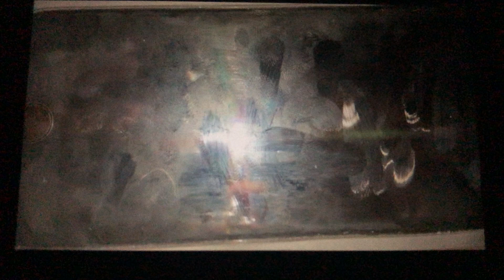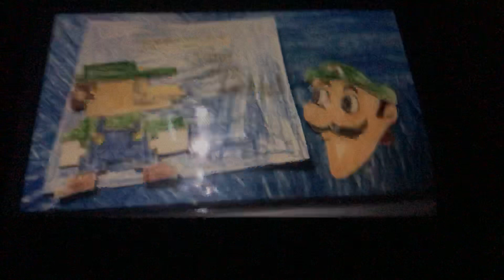Red is back in Pokémon, Weegee (Now it’s Level Up)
Obey Weegee destroy Mario